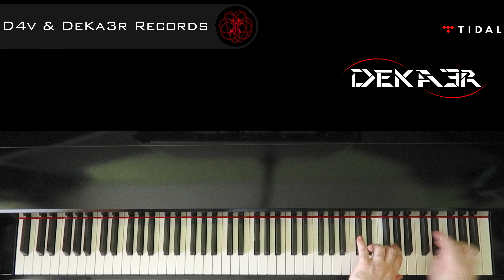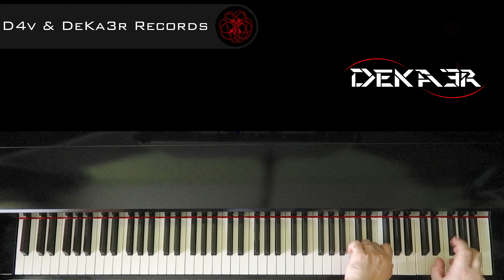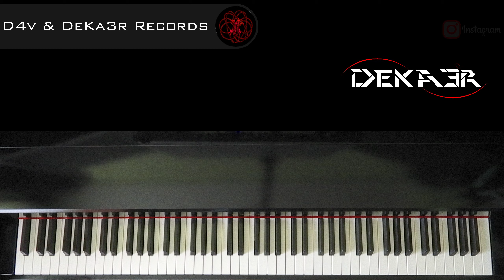🔴 IRL 🎹 EJERCICIOS para PIANO - FA sostenido Mayor - ESCALAS DOBLES en TERCERAS - 1271